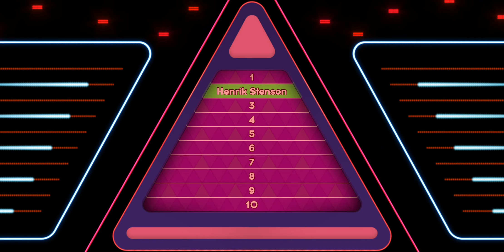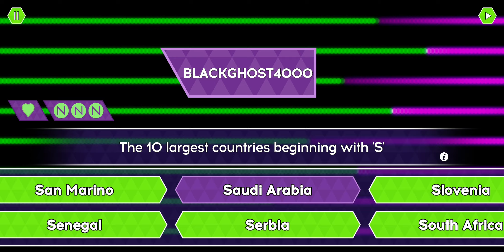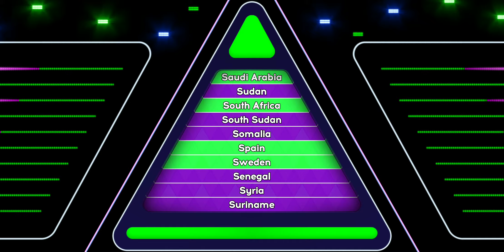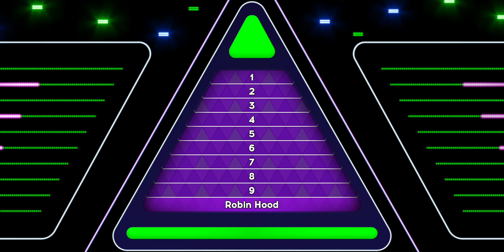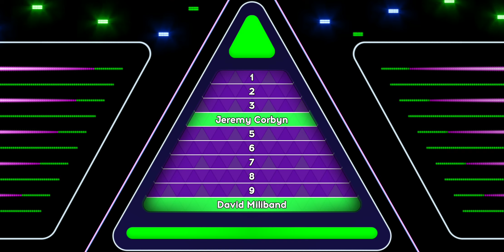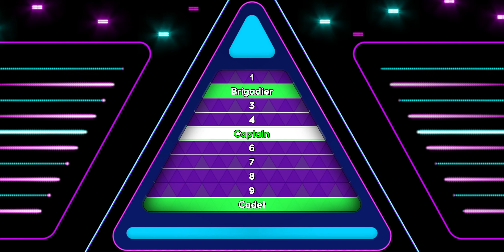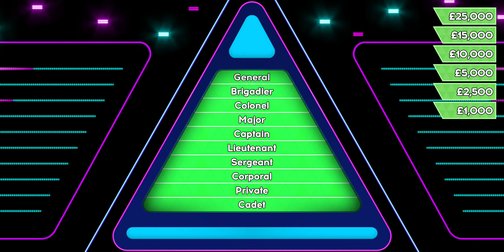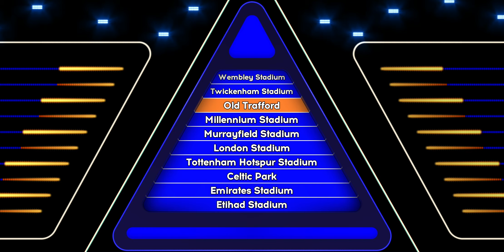TENABLE (PART 3) (ITV ANDROID GAME SHOW)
Tenable (PART 3), an ITV Quiz show on Android OS. Come and test your general knowledge and learn new facts If you're a fan of British TV, then you'll definitely want to check out Tenable it's definitely worth watching. If you're an Android gamer, be sure to check out this episode of Tenable! You might just find yourself hooked on the game